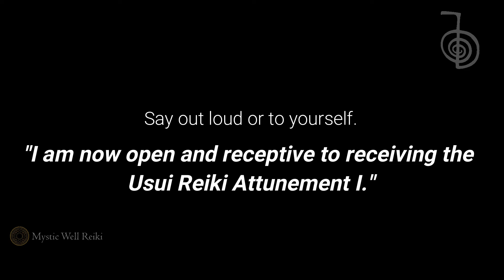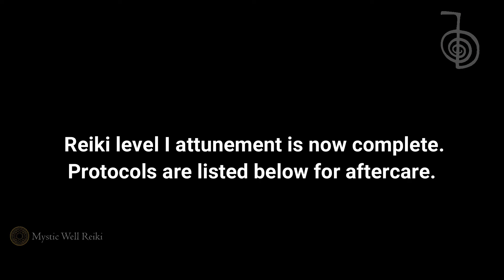Traditional Usui Ryoho Reiki Attunement | Level I - Shoden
Traditional Usui Ryoho Reiki Attunement Level I | Shoden | Self Healing. Energetically the attunement has been updated to include with new symbols: removing blocks, removing challenges, harmony, shanti and om. Complete the attunements in order, as they build upon each other. Please sit through the entire session to receive the attunement.

Once you do the reiki attunement you are attuned for life. The more you do reiki sessions the stronger it will become. If you haven't practiced in a while you can always do the attunement again. Please leave questions in the comments section and all the best on your Reiki journey!

💸 *SUPER THANKS*
🌳 *PLANT A TREE for $1*

*Traditional Usui Ryoho Reiki Level I - Shoden - Physical*

*BEFORE ATTUNEMENT*
1. Know the attunement will open the energetic body.
2. Ask yourself if this is a good time to do the attunement?
3. Purify with a shower or bath.
4. Be away from alcohol and recreational drugs (continue prescriptions) for at least 48 hours.
5. Wear loose fitting clothes.
6. Be open to receiving the attunement.

*DURING ATTUNEMENT*
Some of the following experiences may occur: seeing colors or guides, euphoria, feeling vibrations, tingles, warmth in the body, crying, relaxation, falling asleep or nothing - all are fine.

*AFTER ATTUNEMENT 21 DAY PROTOCOL & SUGGESTIONS*
(Always check with a doctor before starting or changing your diet or exercise routine.)
1.Do reiki session on yourself each day - morning and/or evening (hand positions below)
2.You may experience some detox symptoms; emotions or feel ungrounded at times.
3.Salt bath once a week
4.Meditation 10 - 15 min. each day
5.Avoid mainstream news etc.
6.Drink plenty of water (be sure to add electrolytes)
7.Avoid alcohol/recreational drugs (continue prescript/supplements)
8.Clean eating - lower sugar, caffeine, salt in diet
9.Waiting 6 months before level II is standard, but use your own discernment. 1 to 3 months may be fine.

*HAND POSITIONS*
Starting point is 3 - 5 minutes per position.

Level 1: No symbols to work with, this is the level of self healing, healing friends and family.

*REIKI BOOKS - RECOMMENDED*
1. Reiki: Level I, II and Master Manual, by Lisa Powers
2. Llewellyn's Complete Book of Reiki by Melissa Tipton
3. Reiki Magick  by Christopher Penczak
5. Magical Healing by Josephine McCarthy (not reiki but self-care for tarot readers/magical arts.)

*ARTICLES*
"Using the Religious or Spiritual Defense Article:" (ULC Ministry Statement)

*REIKI ORGANIZATIONS*
International Reiki Association:

*LINEAGE IS TRADITIONAL USUI RYOHO REIKI*
Dr. Mikao Usui
Dr. Chujiro Hayashi
Hawayo Takata
Bethel Phaigh, Diane McCumber, Marlene Schilke, Cherie Prasuhn, Leah Smith, Phyliss Furumoto  (William Rand learned from all these teachers)
William Rand
Elizabeth Gilberg
William Tupkal, Ann Mayner
Pam Shelly
Lisa Powers
J. Wells Kara

*ABOUT*
I am a traditional Usui Ryoho Reiki master teacher, a RYT, an artist, a grad of a 4.5-year mystery school - with 5.5 years of advanced training and aikido black belt.

*SIGN UP TO REIKI UNIFIED - KEEP INFORMED ABOUT STATE LAWS!*
Shifts in Reiki requirements - bill attempts have been made.

M U S IC
R OYALTY - FREE:

V I D E O   &   I M A G I N E S: